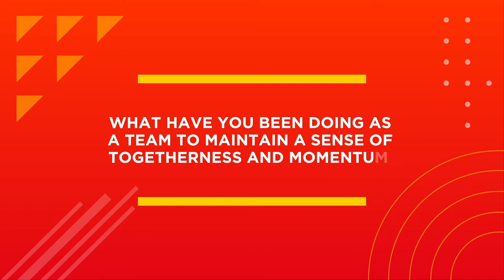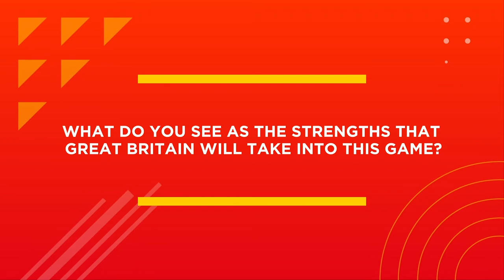Sarah Evans talks ahead of the restart of their matches at the 2020 FIH Hockey Pro League